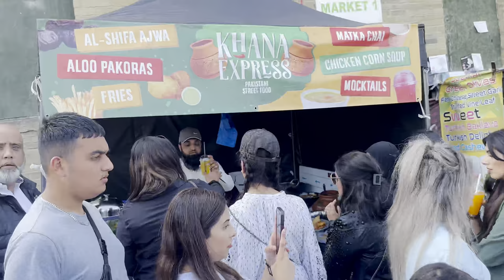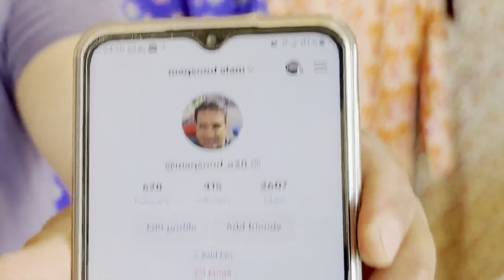Canon mills Business reviews | Sunday Market | Cheap prices | How to start new business in bradford?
Welcome to  another Interesting vlog. In this vlog I am exploring canon mill Sunday market according to business point of view. I visited different stalls in canon mill and I asked them about business situation and advice for new starters. so watch the video till end and Stay tuned with the channel to get latest updates.

Also watch full playlist of London Tour

cannon mills,
cannon mill ,
cannon mill bradford ,
cannon mills sunday ,
market bradford ,
food stalls ,
asian in uk ,
uk open market ,
bradford market,
indian shopping bradford ,
asian in bradford ,
sunday market ladies ,
dresses cheap cloths ,
uk england uk ,
sunday markeet,
bradford life in uk,
pakistani market vlog,
pakitani bachat bazar,
kids dresses ,
uk ka mashhur pakistani bazaar ,
sunday bazar tour ,